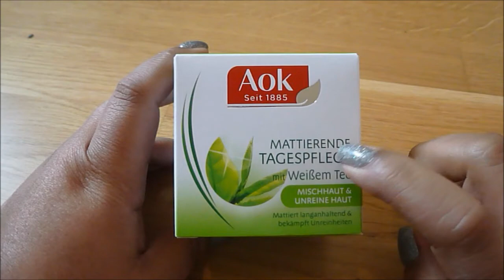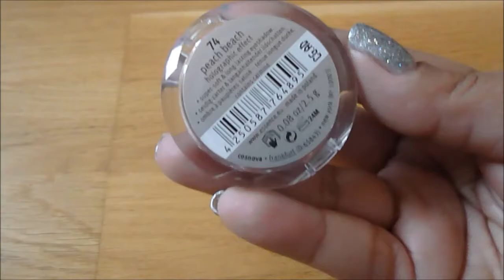New In // P2, Catrice, Essence, Aok & Ebelin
Es tut mir so leid, aber ich kann beide Kassenzettel nichtmehr finden :(